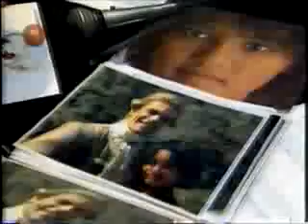ESPECIAL TELENOVELA XICA DA SILVA-PARTE 3.